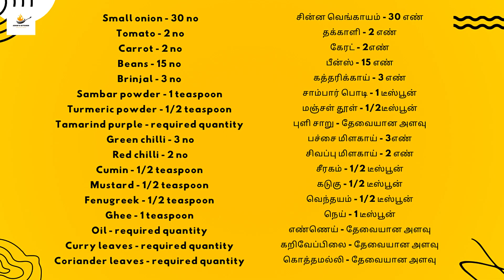Lunch Sambar Recipe | சாம்பார் இப்படி செஞ்சு பாருங்க |AK 20 | How To Make Sambar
Lunch Menu | Lunch Sambar | How to Make Sambar Recipe | Easy Sambar | Simple Recipes |  South Indian Sambar | Sambar

Ingredients
Toor dal – 150 grams ( ½ cup)
small onion - 30 no
tomato - 2 no
carrot - 2no
beans - 2no
brinjal - 2no
Sambar powder - 1 spoon
Mustard – 1/2 teaspoon
Fenugreek – 1/4 teaspoon
Cumin seeds – 1/2 teaspoon
Curry leaves
coriander leaves
Asafetida
Tamarind juice
Coriander leaves